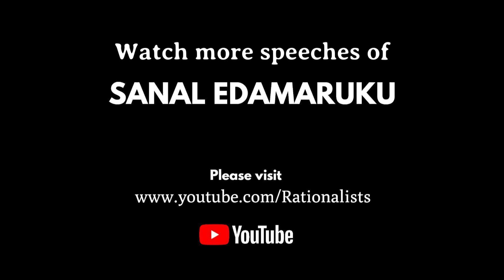ഖുർ ആൻ നിരോധിക്കണോ? - സനൽ ഇടമറുക് l Sanal Edamaruku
ഖുർ ആൻ നിരോധിക്കണമെന്ന് ആവശ്യപ്പെട്ട് കൽക്കട്ടയിൽ ഒരു ഹിന്ദുത്വ ഗ്രൂപ്പ് ഫയൽ ചെയ്ത കേസിനെക്കുറിച്ച് സനൽ ഇടമറുക് സംസാരിക്കുന്നു.